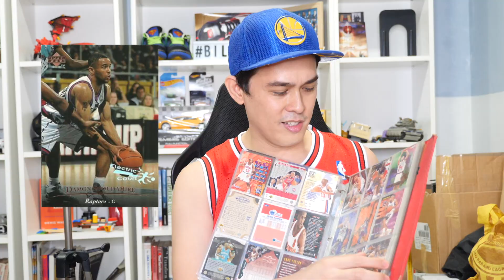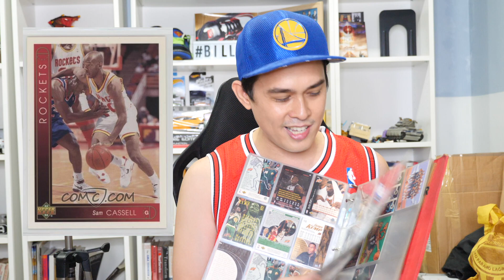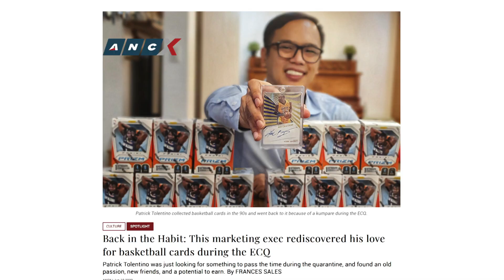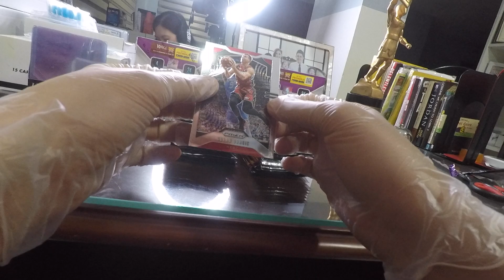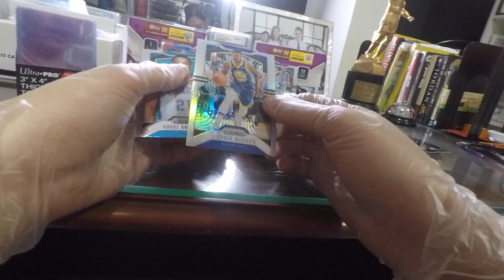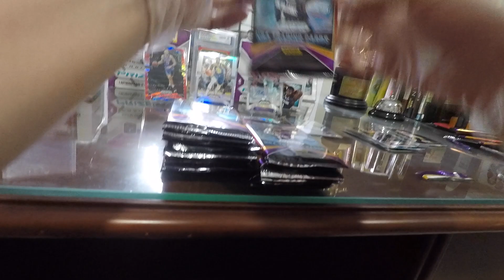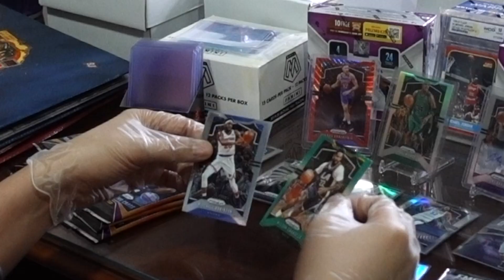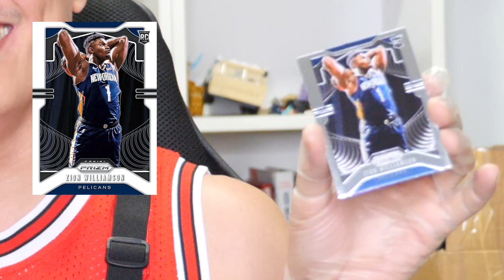My 1st NBA cards Box Break and got 3 amazing hits in 1 pack! (unboxing of Panini Retail Prizm Box)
Hi Guys! I just got back recently in collecting NBA cards and grabe ang saya & dami rin natutunan. Now let me share to you my 1st Box Break (Meaning opening the box) of a 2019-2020 PRIZM Retail Box. NAKAKABALIW  kung sinong players nakuwa ko sa iisang pack, 3 agad magkakasunod. Subaybayan ang journey namen habang paghahanap ng Lebron James, Ja Morant, Zion Williamson Silver Prizm Card. Check it out and tignan kung Sinong malulupit na NBA players ang nakuwa namen sa First Personal Box Break namen.

With that, this is your Mentor Billy dela fuente. Be one of my Billyverse and let's keep on Billyving!